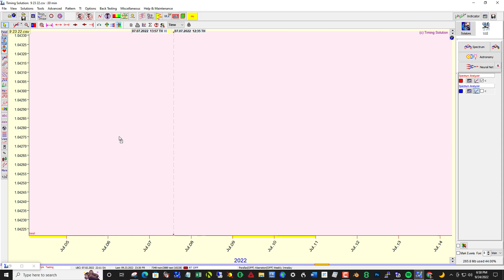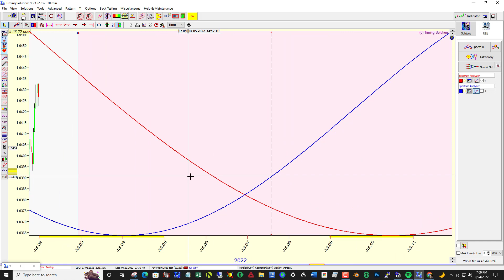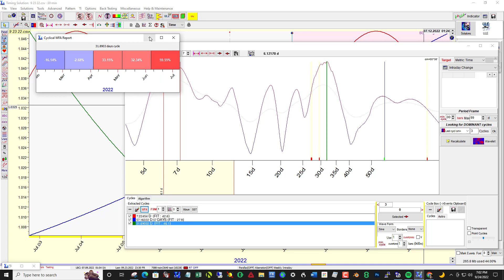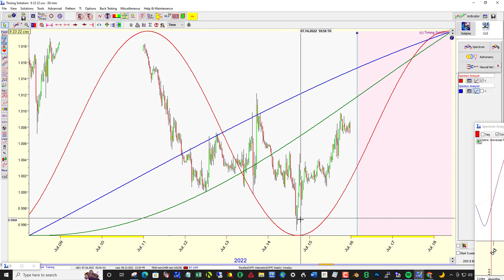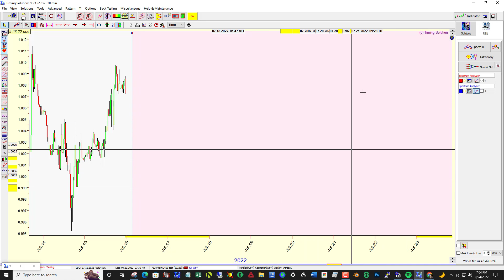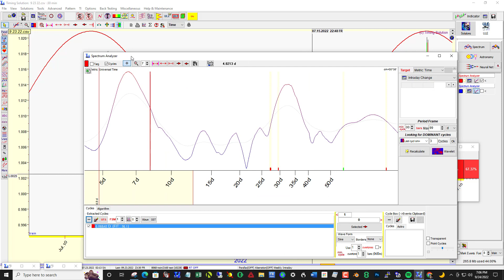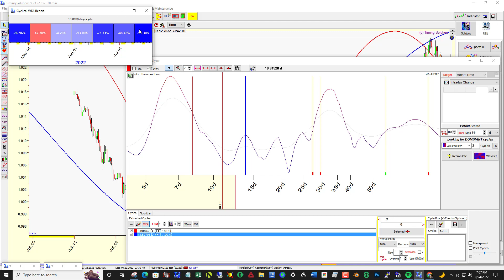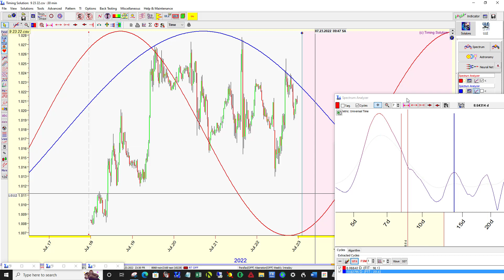Visually setting the Spectrum Analyzer curve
A visual way of backtesting the Spectrum Analyzer in Timing Solution Software using 30 min bars of the EUR/USD